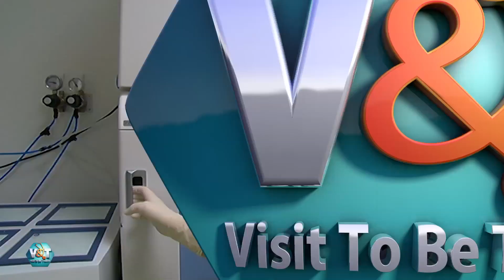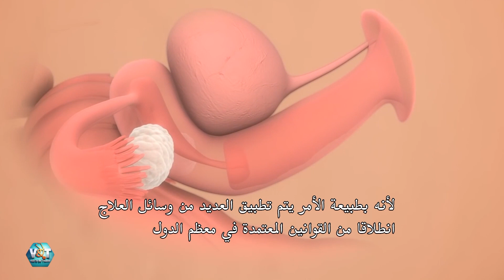Embriyo dondurma için sağlık kuruluşu seçimi كيف بتم اختيار المركز الصحي الأنسب للحفاظ على الأجنة؟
Embriyo dondurma işleminin avantajları nelerdir?
٧. شو هية أفضلية الاحتفاظ بالأجنة من خلال تجميدها؟

Dondurulmuş embriyo transferi nasıl yapılır?
كيف عم يتم نقل الأجنة المجمدة لرحم المرأة بعلاج أطفال الأنابيب؟

Embriyo Dondurma işlemi neden yapılır?
رح نشوف كمان شو الفائدة من اللجوء لوسيلة تجميد الأجنة بمجال علاج أطفال الأنابيب.

Geçen programımızda tüp bebek tedavisinde embriyo dondurma işleminin önemini ve neden yapıldığını anlattık sizlere. Şimdi IVF VOYAGER’DA kullanılan bu yönteme daha yakından bakacağız.
مشاهدينا عرفناكن بالحلقة الماضية على تقنية التجميد الأجنة، وحكينا عن أهميتها والغاية من اتباعها. خليكن معنا بهيدي الفقرة تنشوف هيدي التقنية عن قرب أكتر، وكيف عم يتم تطبيقها بمركز IVF Voyager.

Embriyo dondurma işlemi yaklaşık 25 yıldır Tüp Bebek tedavisinde kullanılıyor. Dondurulan Embriyolar tüp bebek tedavisi için ikinci kez denemek isteyenlerde büyük kolaylıklar sağlıyor. İşlemler ikinci kez tekrarlanmıyor, ilaç kullanımına gerek kalmıyor.
تجميد الأجنة وسيلة متبعة من حوالي الـ ٢٥ سنة بعلاج أطفال الأنابيب. وبتساعد هيدي التقنية على حصول الزوجين على مولود تاني بعد أول علاج بيخضعولوا، وبهيدي الحالة بتم تكرار برنامج العلاج، بس ما بيتطلب الأمر اجتياز مرحلة العلاج بالأدوية يعني المرحلة التجهيزية

Embriyo dondurma işleminin önemli bir avantajı da ileride yaşanacak sağlık sorunları sırasında yumurta rezervinin yok olması  ya da  yetersiz sperm durumlarında  hamile kalma şansının olması.
تقنية تجميد الأجنة بتقدم أفضليات كبيرة، ووحدة من الجوانب يلي بتميز هيدي التقنية هية إمكانية حصول الزوجين على مولود جديد بالفترة يلي بتنقطع فيها الزوجة عن الإباضة

Embriyo -196 derecede 1 ile 10 yıl  dondurulabiliyor.Embriyo dondurma işlemi gelişmiş laboratuar ve uzman bir ekip eşliğinde yapılmalı.  O yüzden de seçeceğiniz Tüp bebek Merkezi önemli.
بالإمكان الحفاظ على الجنين لمدة ١٠ سنوات، بعد مايتم تجميدها بوسط بيبلغ ١٩٦ درجة تحت الصفر. ولازم تتم هيدي العملية ضمن مختبر مجهز بأفضل الأجهزة الطبية وبإشراف كادر طبي خبير، لهيدا السبب بشكل اختيار مركز علاج أطفال الأنابيب نقطة مهمة كتير للحصول على نتيجة إيجابية.

فيزيت تو بي تريتد هذا الأسبوع سيكون معكم بحلقتين مليئتين بالمعلومات
لأي مرض تعانون منه تواصلوا معنا لتعطيكم المستشفيات أنسب أسعار العلاج

visittobetreated.com adresini ziyaret edin, başvuru formunu doldurun, hastanelerden teklifler, 2. görüş ve tedavi planları alın. Başvuru yapmak üyelik gerektirmez.